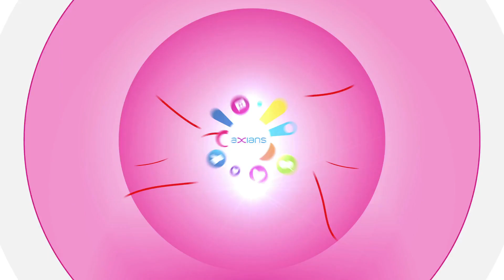Le Cisco Live 2021 vient à vous avec Axians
Cette année, le Cisco Live, événement annuel incontournable de Cisco, se déplace chez vous du 31 mars au 1er avril.

Vivez l'expérience autrement avec Axians !

Depuis nos entreprises ou de chez-vous, retrouvez notre communauté Axians, échangez et partagez tout au long de ces deux jours.

Ne manquez pas le rendez-vous !